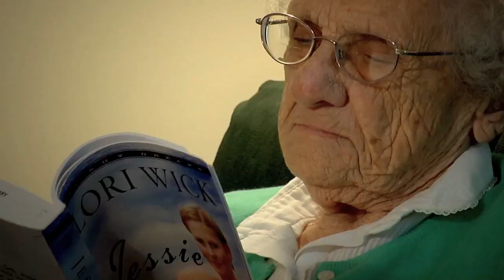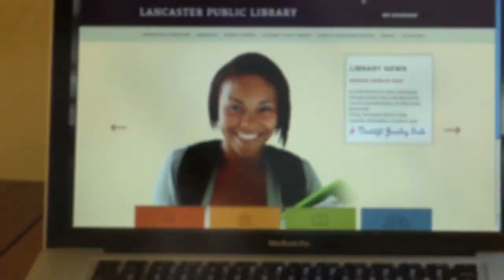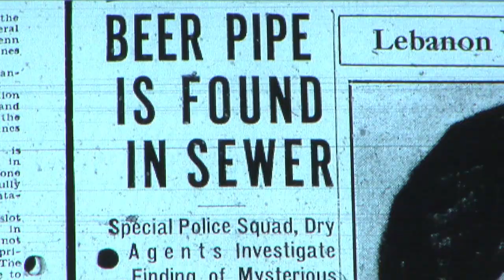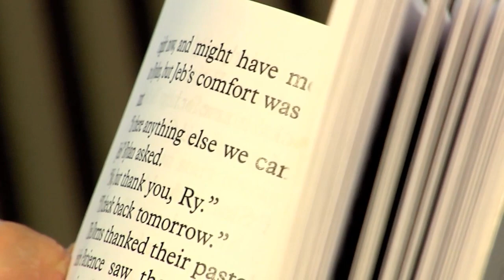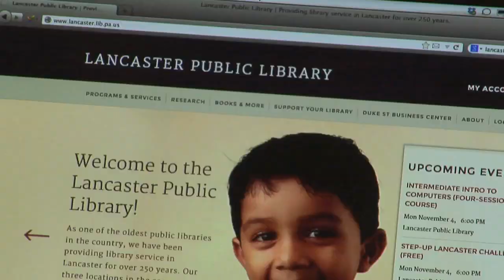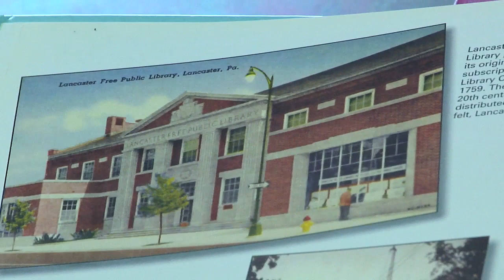Lancaster Public Library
Short documentary produced by Haverstick Films and The Lancaster Public Library.